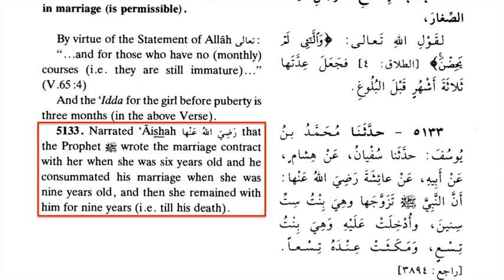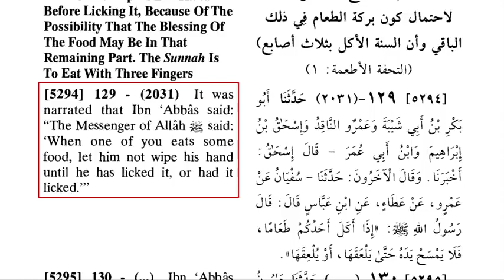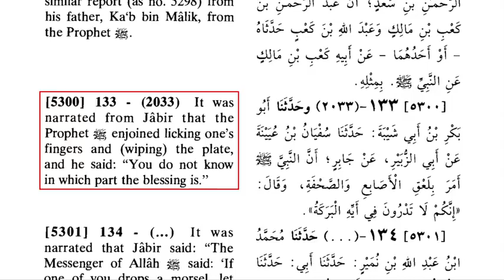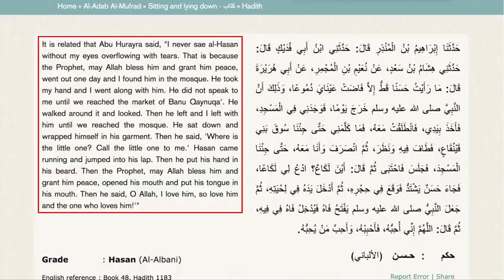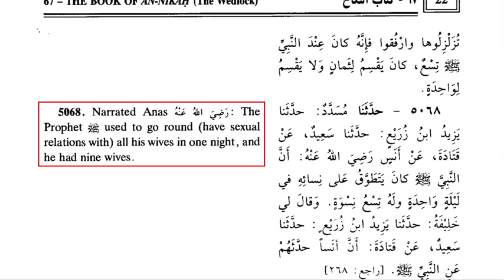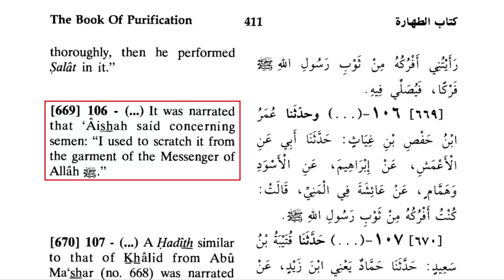Top Five Most Disgusting Facts about Prophet Muhammad - David Wood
Some disgustingly funny facts about Prophet Muhammad most Muslims aren't aware of.